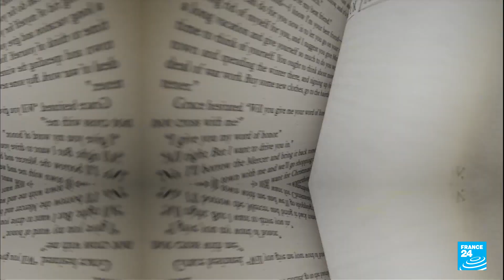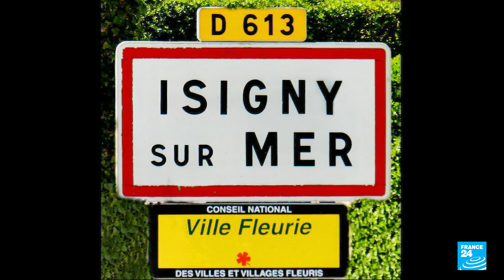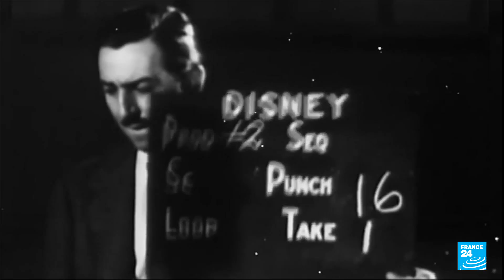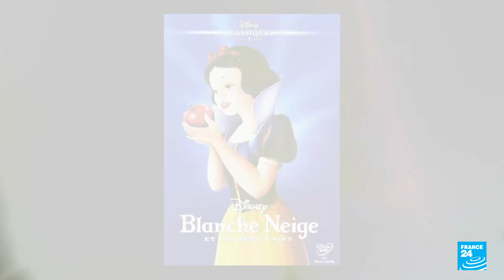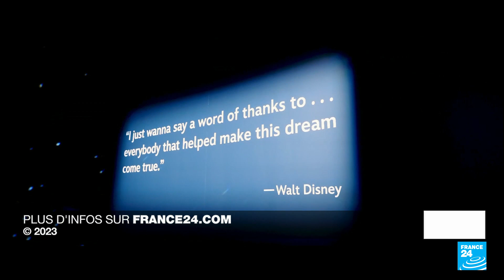"Wish", le dessin animé pour fêter les 100 ans de Disney • FRANCE 24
La Walt Disney Company fête cette année son centenaire. Retour en image sur l’invention de Mickey et toute une série de personnages, aujourd’hui devenus familiers. Pour marquer son centième anniversaire, Disney a fait de son étoile la vedette d’un nouveau film d’animation « Wish, Asha et la bonne étoile ». Nous avons rencontré l’équipe qui a créé ce dernier Disney avec les voix françaises d'Isabelle Adjani, Lambert Wilson et Gérard Darmon.